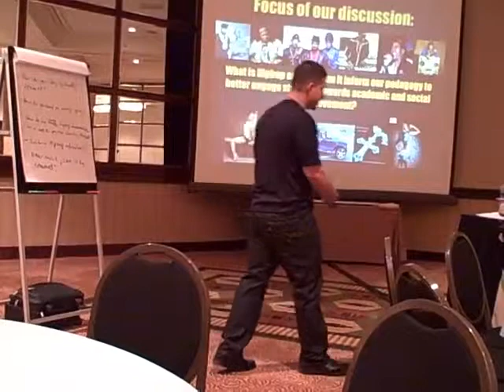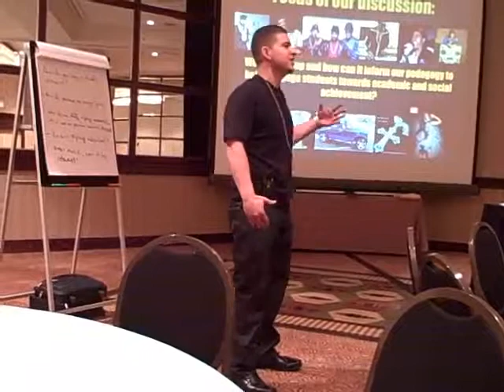Roberto Rivera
Recorded on February 12, 2010 using a Flip Video camcorder at PEAK's conference on Inclusive Education in Denver, CO.